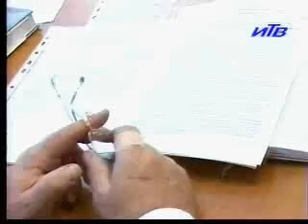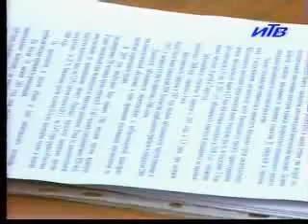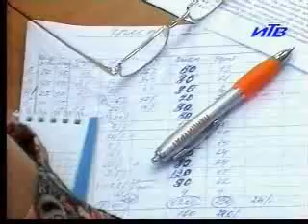Новости Ивантеевки Выпуск 20 11 07